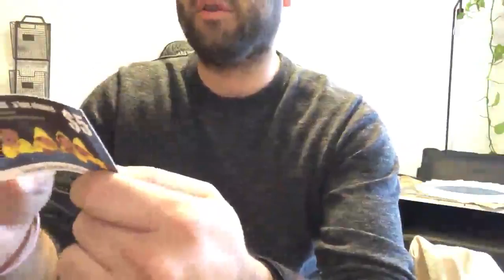Y STOP Hammock Chair Hanging Rope Swing Review, Super unique for a library for reading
👉 Amazon USA